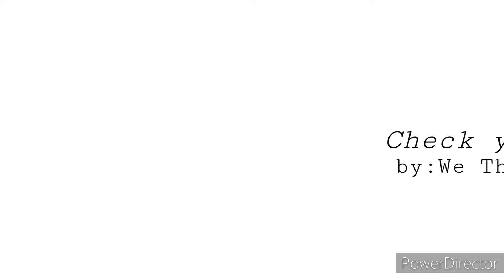Check yes Juliet, We the Kings (Gacha Club Music Video) *GCMV*